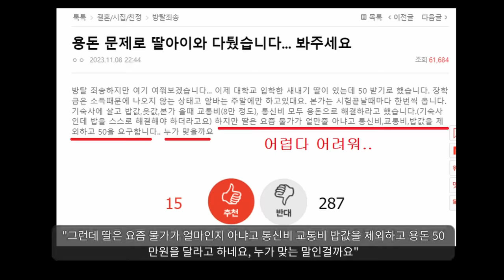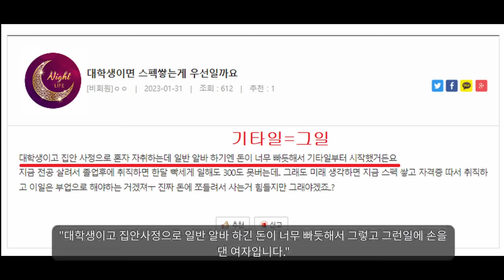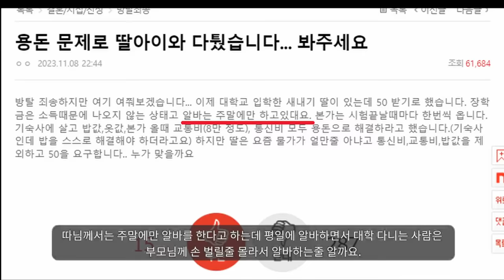여자대학생 용돈 50만원 논쟁